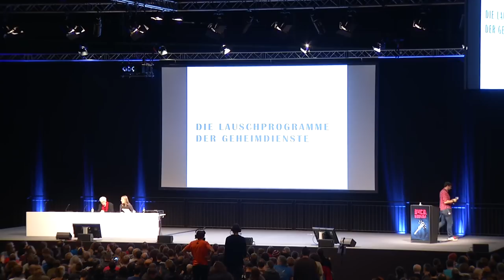34C3 - Die Lauschprogramme der Geheimdienste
Der NSA-BND-Untersuchungsausschuss des Deutschen Bundestags ist zu Ende. Da bietet es sich an, nun auf die gesammelten Geheimdienstskandale und die Reaktionen auf die Enthüllungen zurückzublicken.

Die Erkenntnisse aus dem Ausschuss betreffen die Massenüberwachung und den Kabelverkehr, die Selektoren und die Geheimdienstkontrolle, den Drohnenkrieg und die „Spionage unter Freunden“. Über all das wollen wir sprechen und auch darüber, warum Edward Snowden nicht als Zeuge gehört wurde.

Hans-Christian Ströbele Constanze Kurz